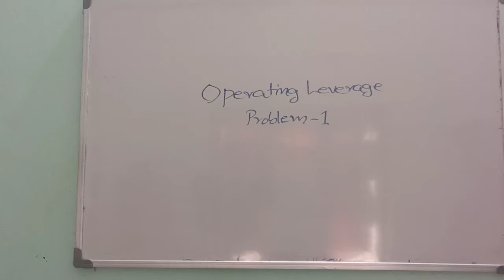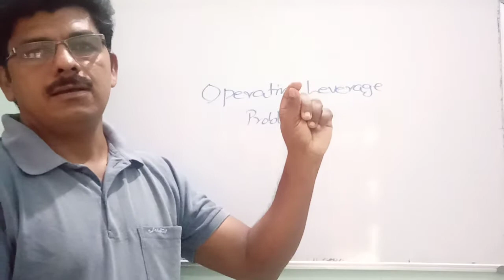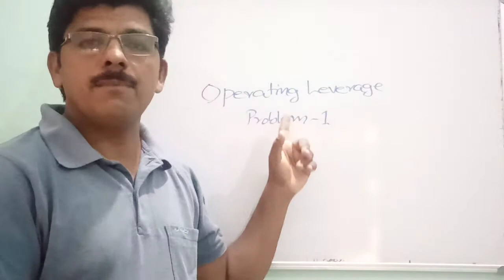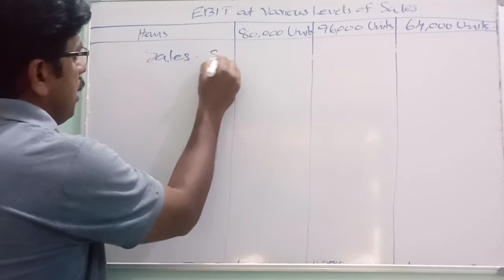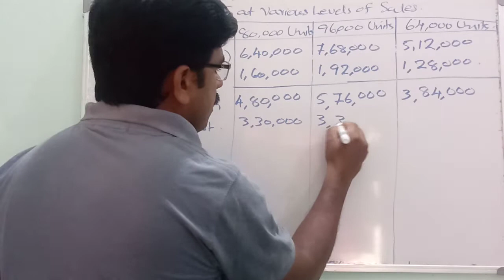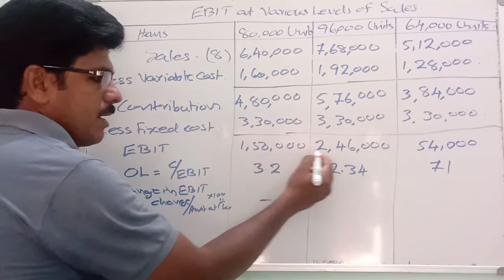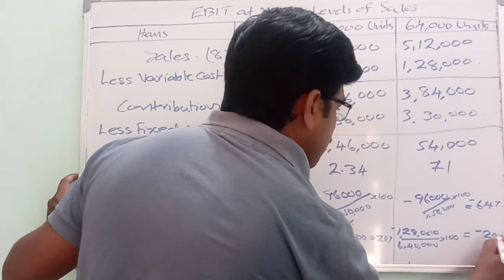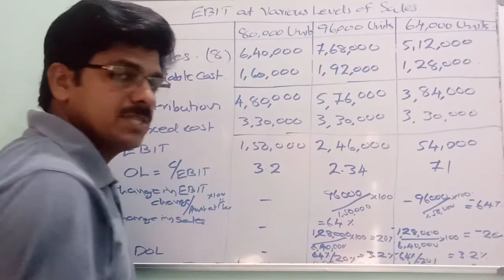Operating Leverage - Problem 1